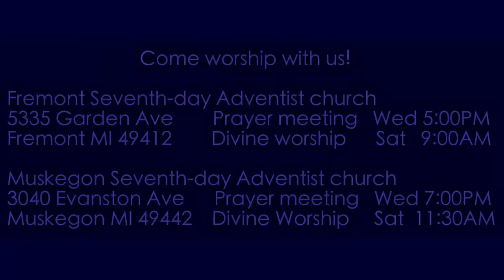Zechariah 7:11-12 Do Not Oppress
Israel refused to hear what God desired of them and acted out their own corrupted morality. They made themselves so that they could not hear. What do you think happens next?